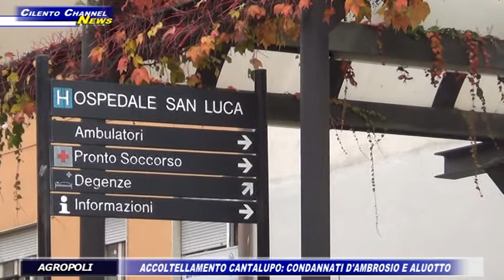AGROPOLI, ACCOLTELLAMENTO CANTALUPO: CONDANNATI D' AMBROSIO E ALUOTTO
AGROPOLI, ACCOLTELLAMENTO CANTALUPO: CONDANNATI
D' AMBROSIO E ALUOTTO